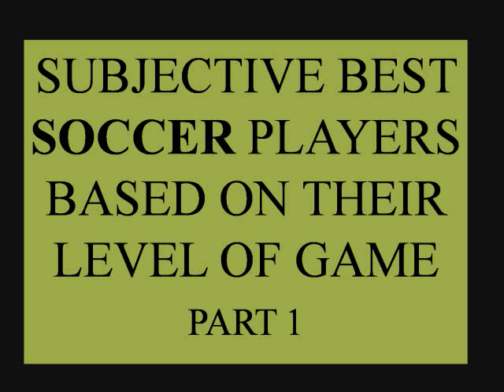5 best soccer players of the 90's, based on their level of game Part 1/2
Best soccer players, based on their level of game
Roberto Baggio(1993)
Romario(1994)
George Weah(1995)
Ronaldo(1996, 1997, 1998)
Rivaldo(1999)